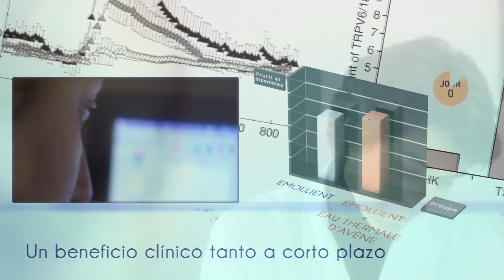Avene Estación Termal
Eau Thermale Avène está presente en más de 100 paíeses.
nuestra Estación Termal Avene, es la primera estación dermatológica con el Certificado Aquacert. Es ahí donde en Francia atendemos a pacientes del mundo con Dermatitis Atópica y otros padecimientos de la piel.